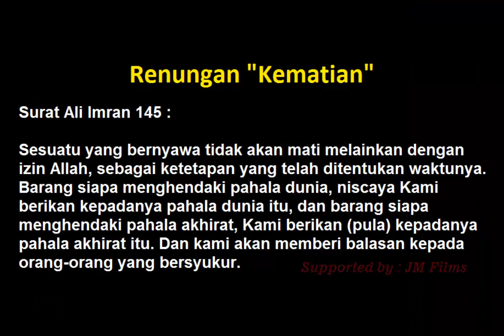~ AYO KE MASJID ~ One Minute Booster Jelajah Masjid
Surat Ali Imran : 145

"Sesuatu yang bernyawa tidak akan mati melainkan dengan izin Allah, sebagai ketetapan yang telah ditentukan waktunya. Barang siapa menghendaki pahala dunia, niscaya Kami berikan kepadanya pahala dunia itu, dan barang siapa menghendaki pahala akhirat, Kami berikan (pula) kepadanya pahala akhirat itu. Dan kami akan memberi balasan kepada orang-orang yang bersyukur"